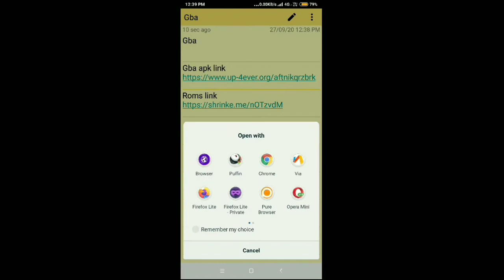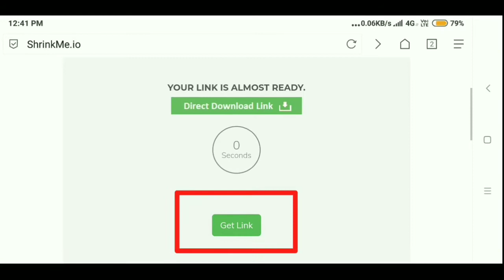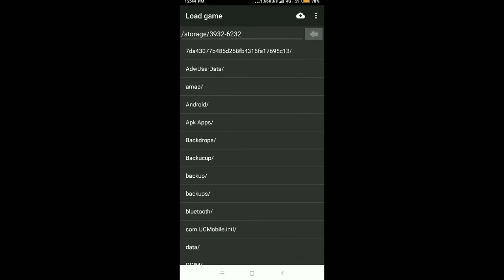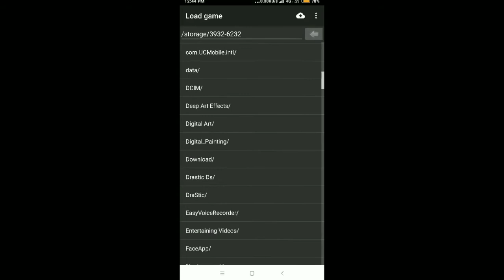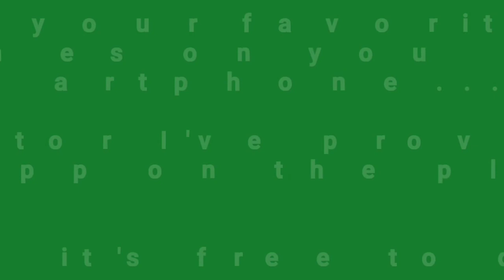How To Play Gba Games On Android? The Most Easy Way To play your favorite Gba games On Any Android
This is the best and easy way to run gameboy advance games on your Android device.